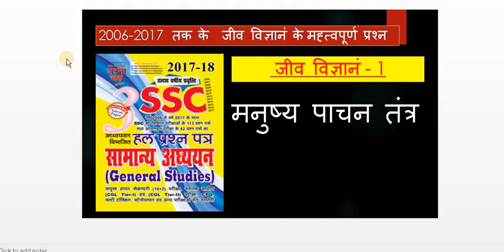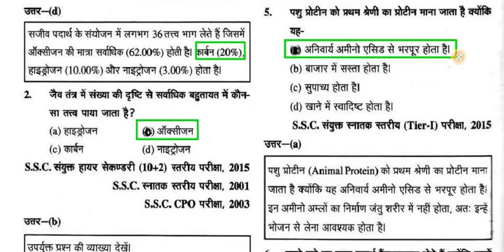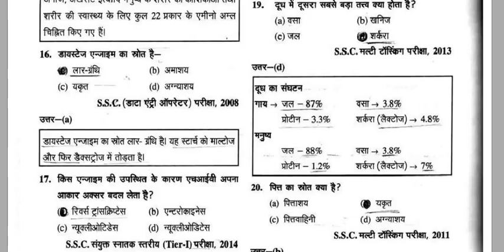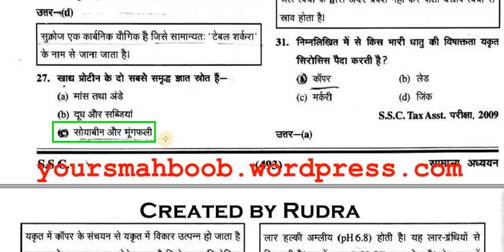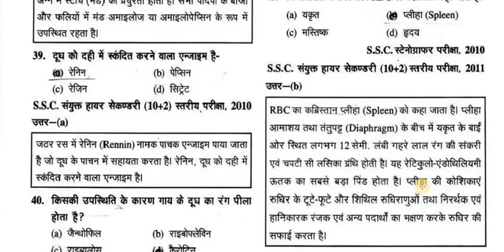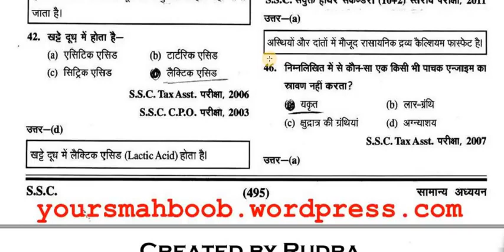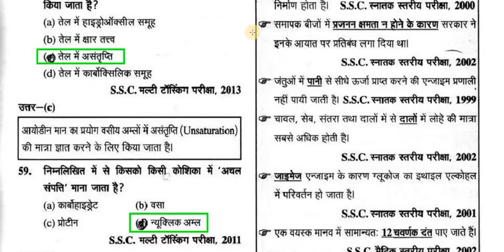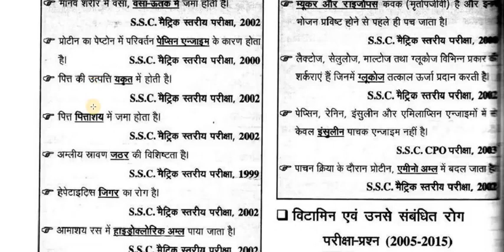मनुष्‍य पाचन तंत्र Part 1 Ghatna Chakra Book HIGH